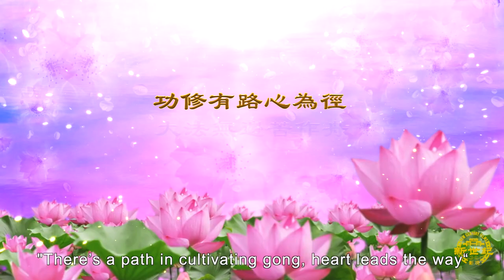Celebrating the 22nd World Falun Dafa Day with New Century Films (2021)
New Century Films celebrates the 22nd World Falun Dafa Day and Master Li Hongzhi’s 70th birthday.

In the beautiful spring of 2021, we welcome May 13th, World Falun Dafa Day. It is the 29th anniversary of Falun Dafa spreading across the globe, the 22nd World Falun Dafa Day, and the 70th birthday of the founder of Falun Gong, Mr. Li Hongzhi. Everyone at New Century Films offers our heartfelt wishes in celebration of Falun Dafa Day.